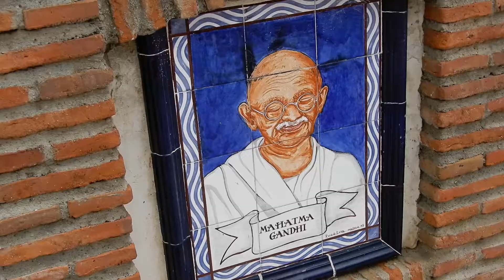BENALMADENA VLOG | DAY 4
Hi guys, coming at you with another vlog from our trip to Spain back in February. Over the last 3 videos we've uploaded, we have been flicking between different styles of editing/filming to see which one suits us best. I think we're getting there... lol.
Anyway, hope you enjoy this little video! More coming soon.
Xoxo